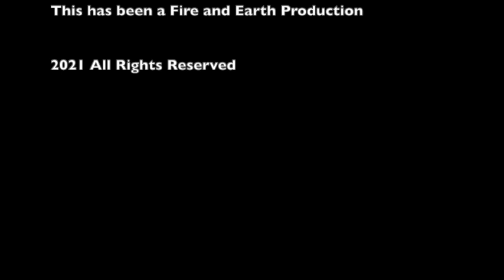Helping Business Owners Have Life Well Lived with Stacey Hylen Fire & Earth Podcast |Jason Mefford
If you run your own business, then you know just as well as I do that it can be very hard to take time away from your work and enjoy some free time while STILL growing your business.

In today's episode we speak with Stacey Hylen who is a business coach who works with ambitious entrepreneurs helping them to grow their businesses while also being able to take time for themselves and not become slaves to the grind.